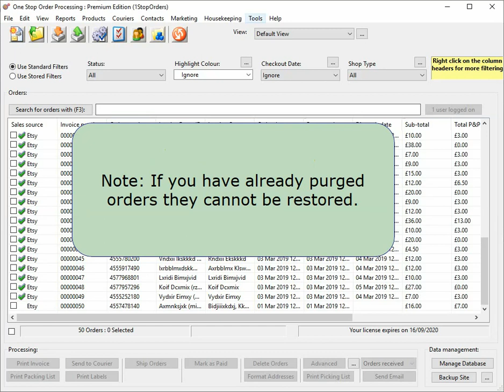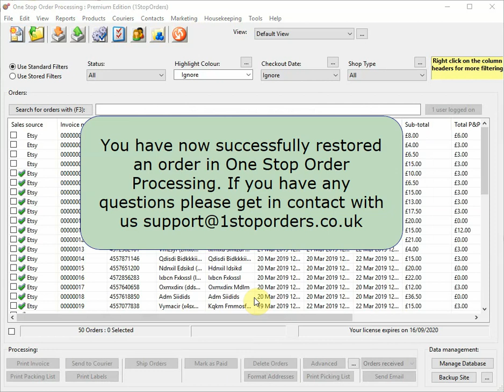How to restore deleted orders in One Stop Order Processing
Check out our Youtube Channel for more hints and tips on how to best use One Stop Order Processing